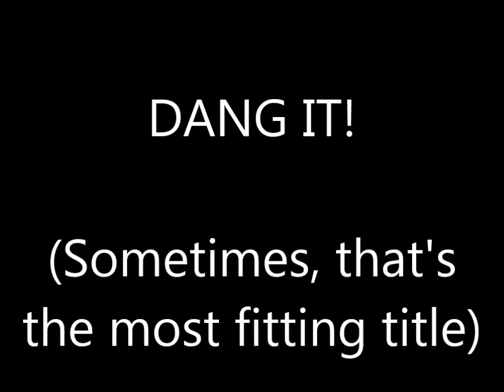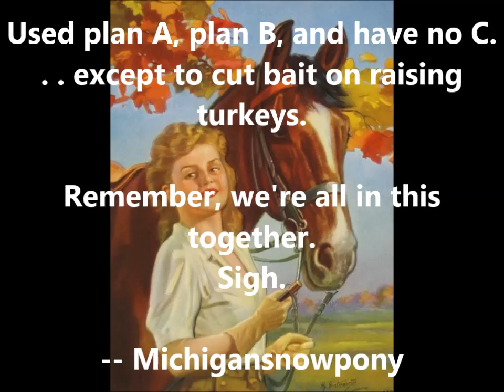Turkey Trouble AGAIN! March 27, 2015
Put a fork in me, I'm about done with turkeys.   I've decided last year's success must have been beginner's luck or a fluke.      The REAL reason this is happening is because I was literally counting my eggs (poults) before they hatched and hoping to make a little $$ on Craigslist with them.     Never fails. . . The best laid plans of mice and men and homesteaders!